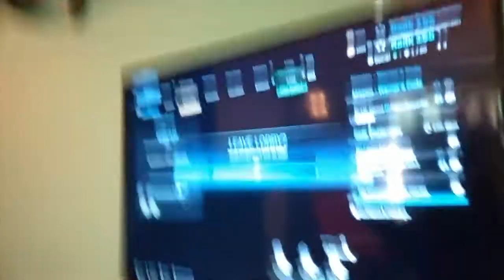Call of duty with my friend Vincent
Vincent play's call of duty while I video him